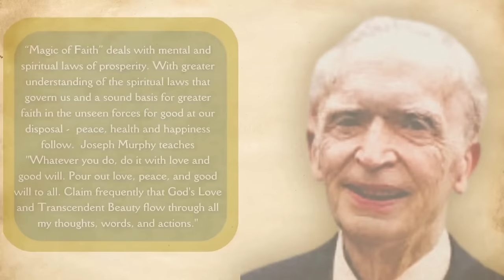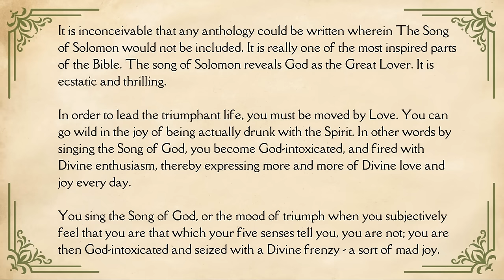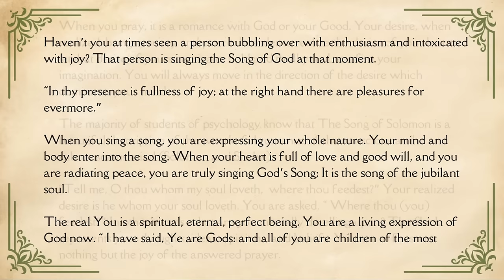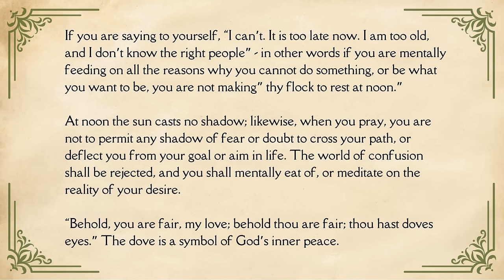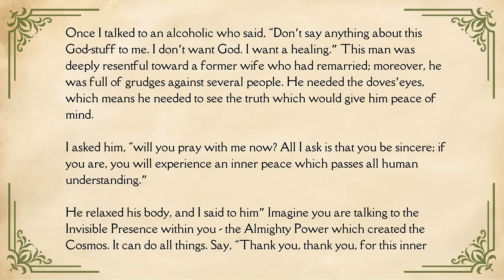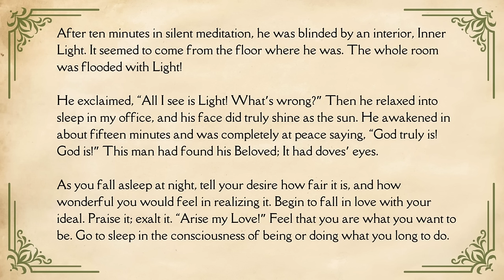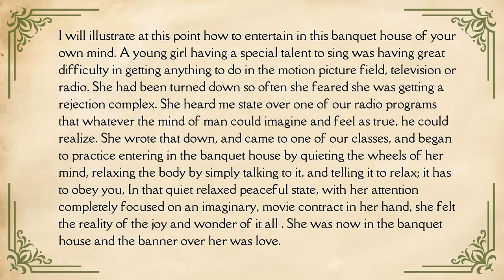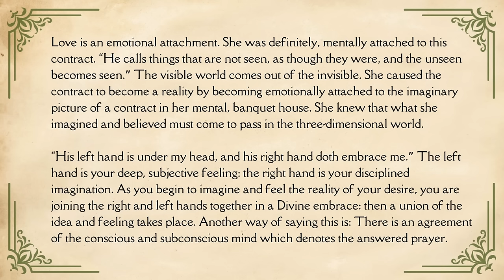Magic of Faith by Joseph Murphy: Full Audiobook with Text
I hope you enjoy this audiobook edition of Magic of Faith, an exploration of the mental and spiritual laws that promote peace, health, and happiness by Dr. Joseph Murphy. Through unwavering faith and a deep connection with the Divine Presence, Dr. Murphy guides us in unlocking the mystical potential to manifest our deepest desires. Each chapter focuses on illumination of  the spiritual principles that shape our existence and that empower us to cultivate faith in the benevolent forces guiding our journeys.

“Whatever you do, do it with love and good will. Pour out love, peace, and good will to all. Claim frequently that God’s Love and Transcendent Beauty flow through all my thoughts, words, and actions.”

I genuinely hope you've enjoyed this presentation. Your kind comments mean the world to me. I'm eager to hear what resonated with you and welcome suggestions for future presentations—whether it's specific texts or authors you'd like us to explore.

The Miracle Power of Your Mind: The Joseph Murphy Treasury
This is an extraordinary treasury of Dr. Joseph Murphy’s writings - it’s huge with 933 pages and feature 24 of his better known works.  I love it!

Magic of Faith

The Prosperity Bible: The Greatest Writings of All Time on the Secrets to Wealth and Prosperity
This is an excellent book and contains so many classic and inspiring books. I use this book regularly.

00:00:00 Introduction
00:00:25 The Song of Triumph
00:33:03  The Practice of the Presence of God
00:47:44  Realizing Your Desire
01:11:27  The Magic of Faith
01:28:26  Steps to Happiness
01:43:25 Harmonious Human Relations
02:03:39  How to Control Your Emions
02:13:47 Changing the Feeling of “I”

A native of Ireland, Dr. Joseph Murphy we a renowned New Thought minister and author.  With a Ph.D. and D.D. to his name, Joseph Murphy (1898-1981) was a renowned New Thought minister and author. He gained worldwide recognition for his influential work, 'The Power of Your Subconscious Mind,' which has remained a self-help classic and an international bestseller since its debut in 1963.